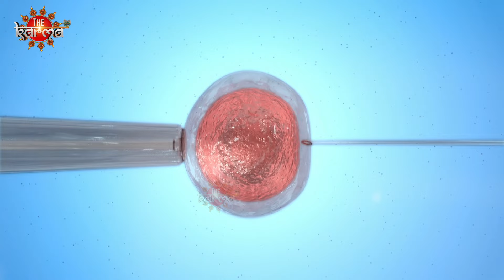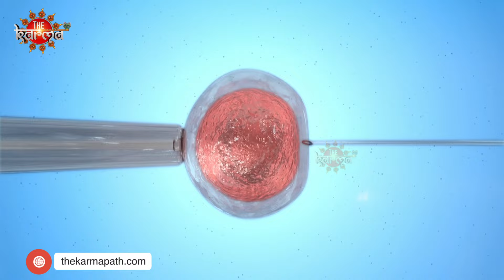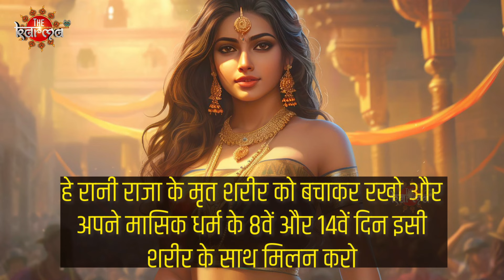क्या मौत के बाद भी स्पर्म के जिंदा रहने की खोज एक हिंदू राजा ने की है? Sperm Facts | The Karma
Unleash your curiosity wi
th these unknown facts about sperm! Dive into the fascinating world of reproductive biology in this eye-opening video.